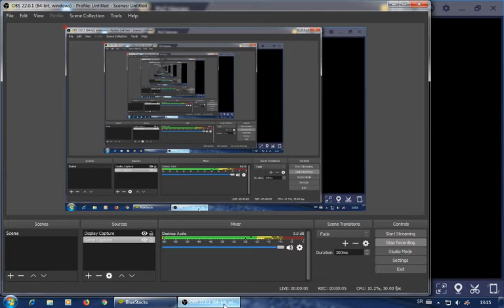Test recording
i just bought a new pc so im just gonna test something